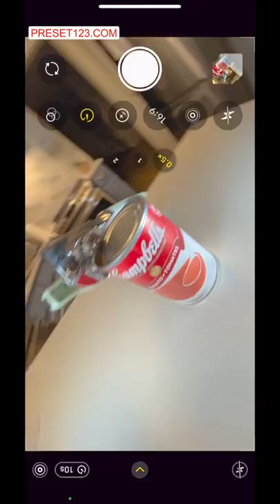Can opener and tomato soup 🍅🥣 Campbell’s Soup 📱 mobilephotography phonephotography photo